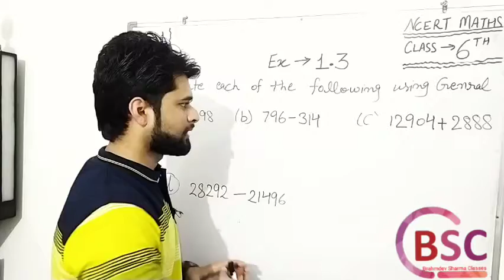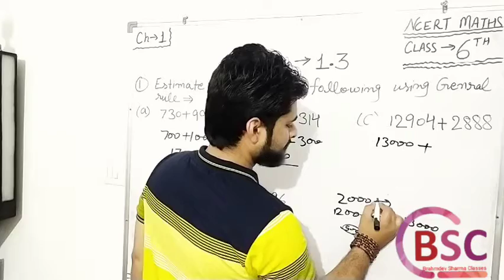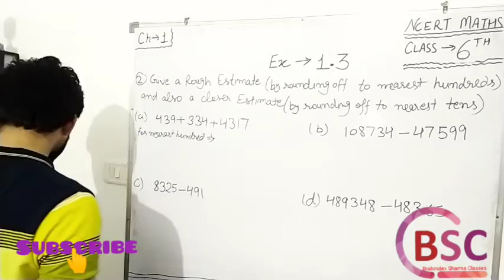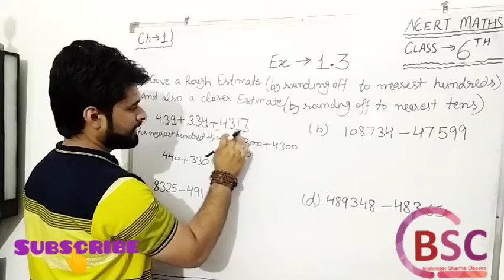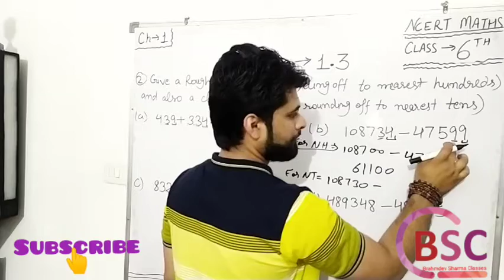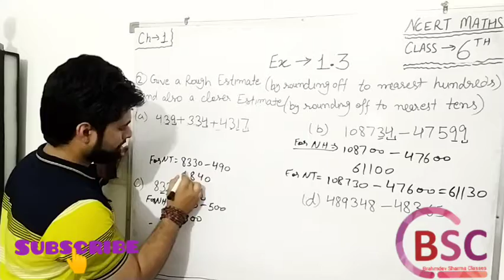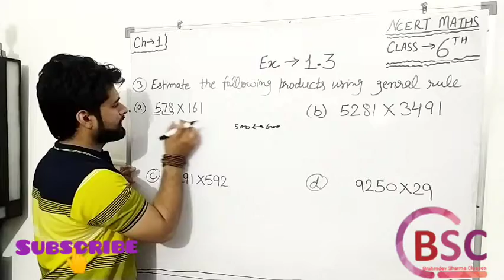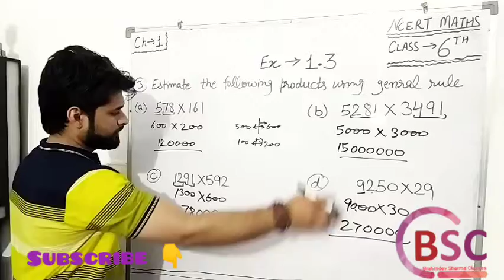class 6 exercise 1.3 ncert math | chapter 1